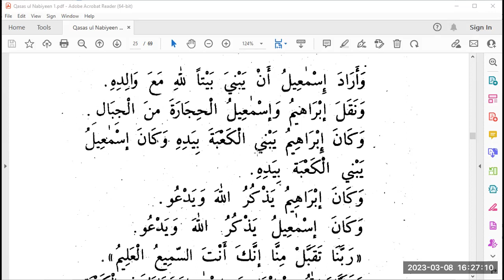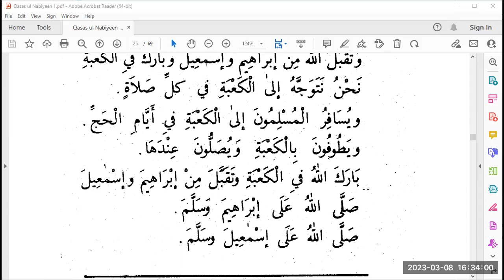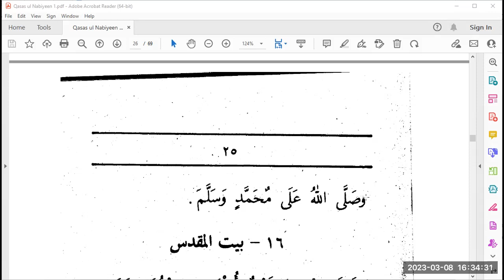Stories of the Prophets | Ibraheem AS constructs Kaaba